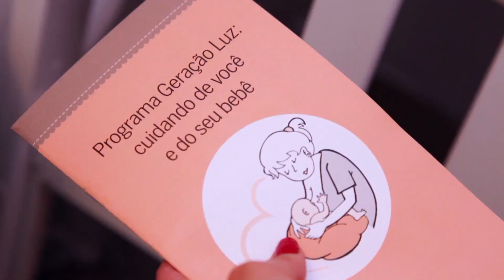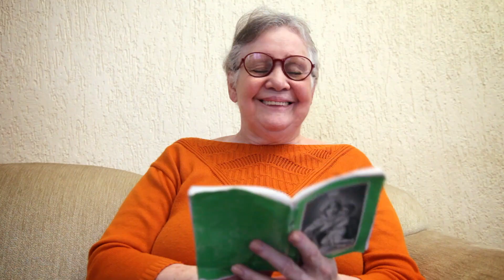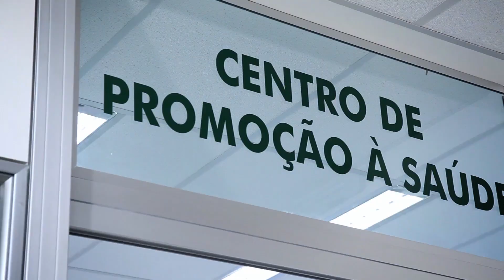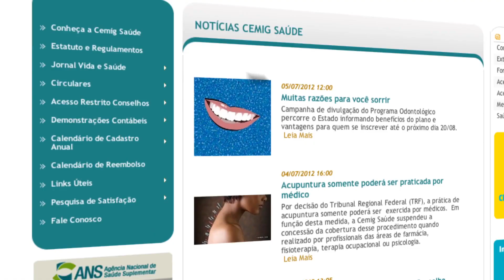Institucional Cemig Saúde